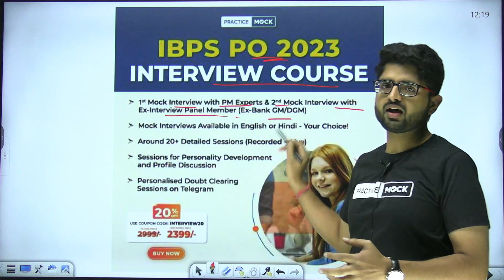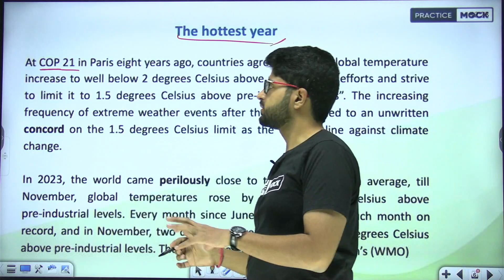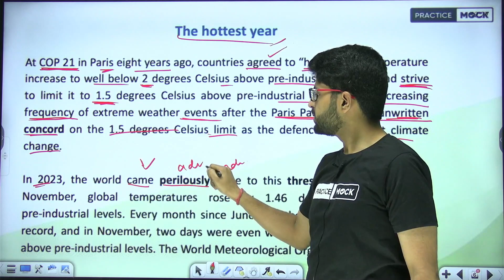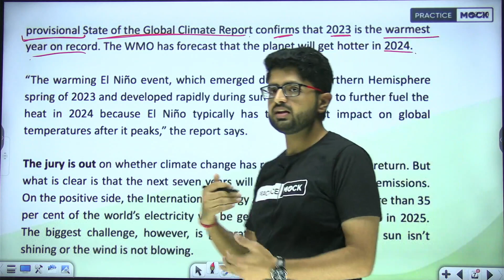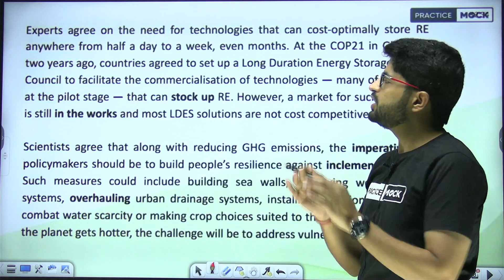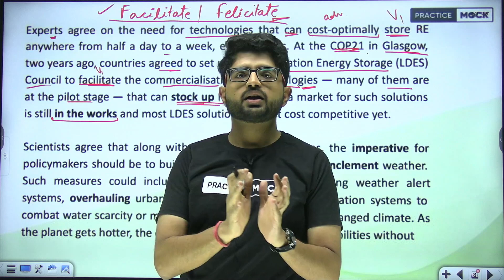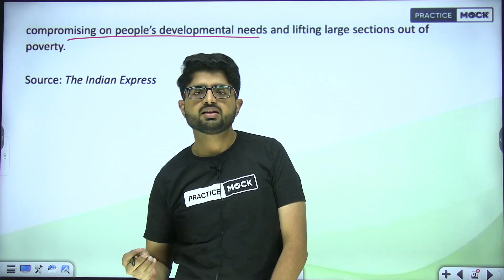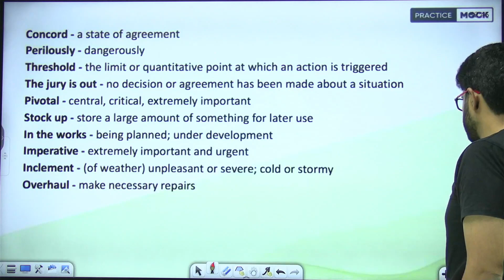Editorial Insights | Comprehension , Vocab , Analysis | For All Banking Exams | Practice Mock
All New Series For The Reading Comprehension Section For All Banking Aspirants | Editorial Insights | PracticeMock | Decoding RCs With Abhishek Sir